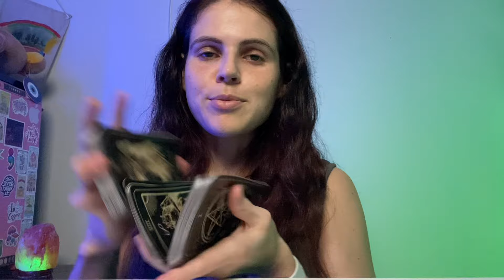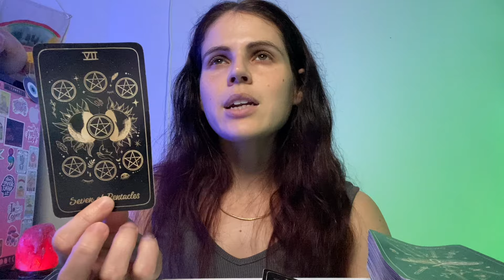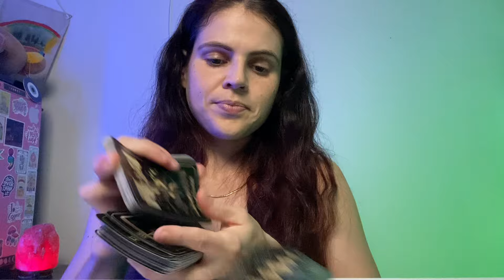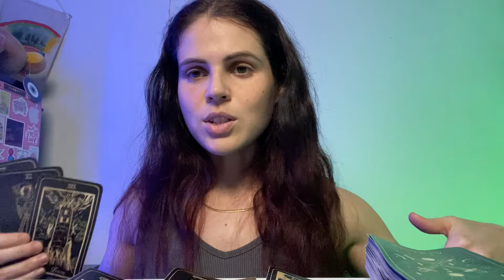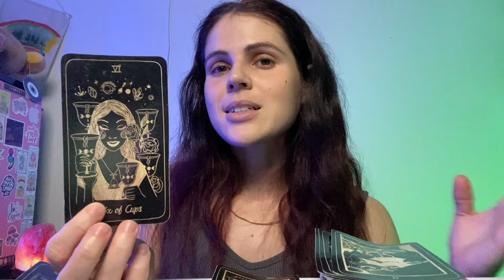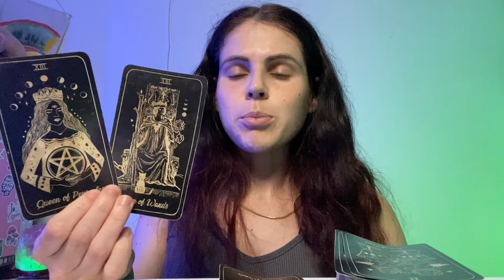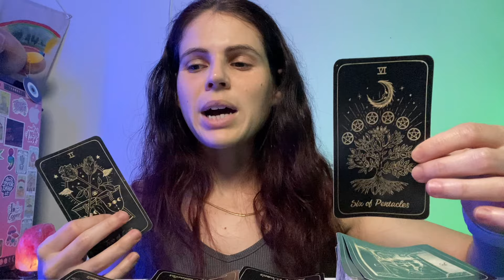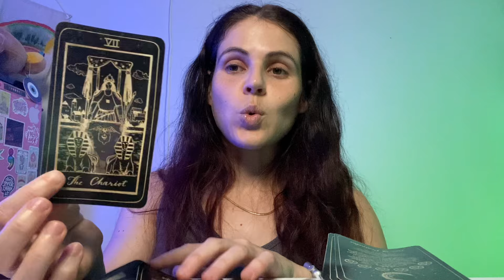VIRGO ♍️ If You’re Ready For Something New…💜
Love & Light
S.